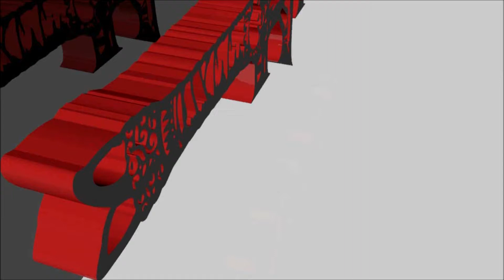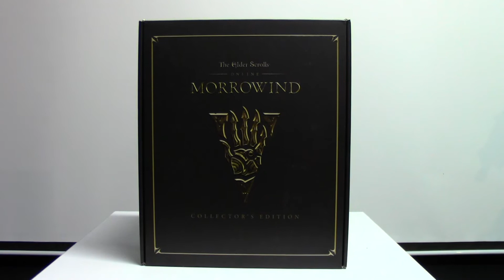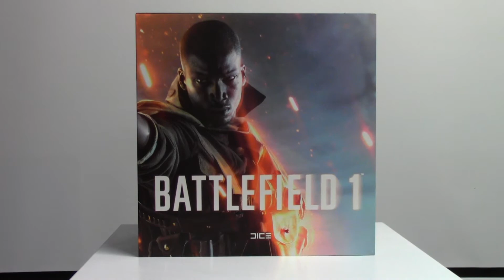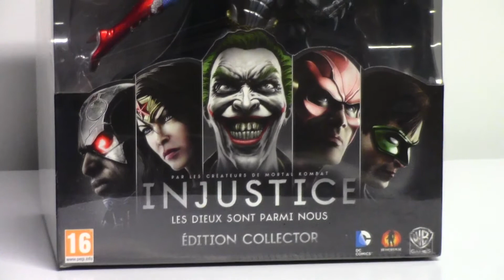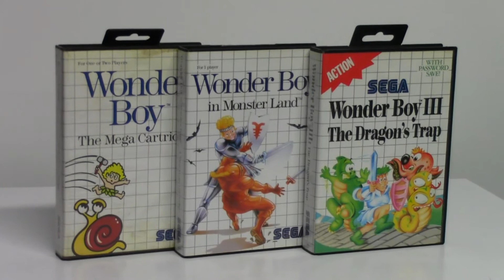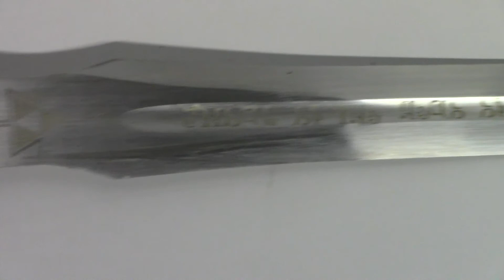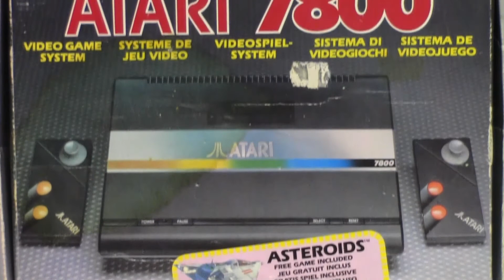Bonne Année 2018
Une petite vidéo pour vous présenter mes vœux 2018